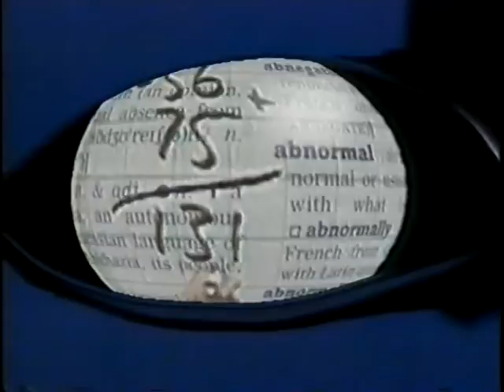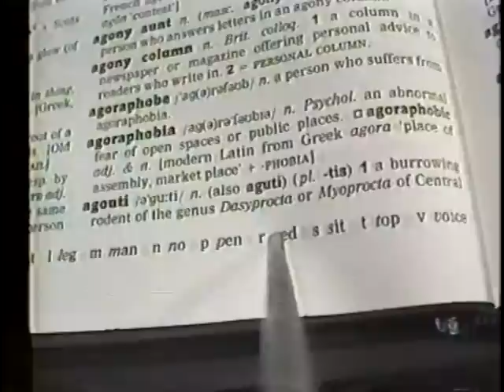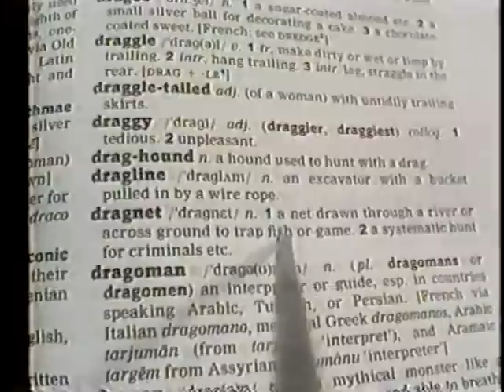Countdown - Monday 1st January 1996 - Part 1 Of 3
Broadcast On Monday 1st January 1996 - Part 1 Of 3 - Richard Whiteley & Carol Vorderman host the show in which contestants race against the clock to pit their wits against vowels, consonants and numbers. With Mark Nyman and dictionary corner guest Geoffrey Durham - All copyright remains with Yorkshire Television and ITV Productions - PLEASE COMMENT!